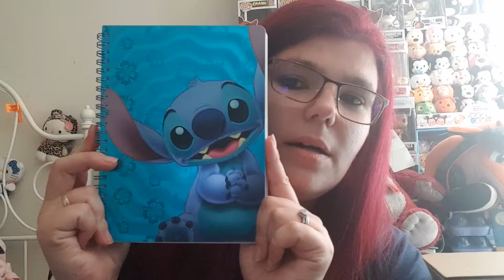Mes achats a Disney